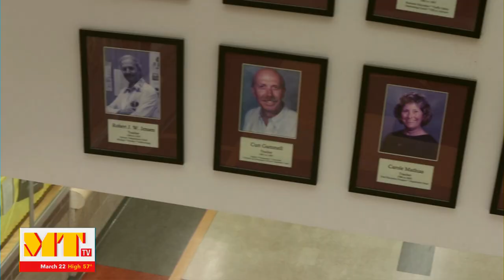Mount Tahoma TV - March 8, 2022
Rayce and Kayla host today's show, Kedric does the weekend weather, and Joss asks some tough questions.